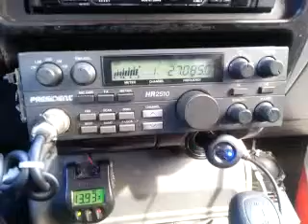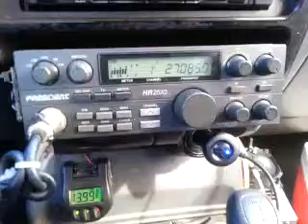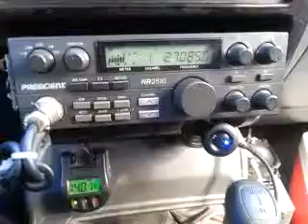01-16-2014 ModSqd PoorBoyAL NoLimitTX